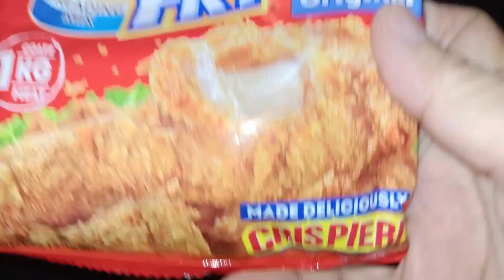level up natin ang pagluto ng talong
tortang taking pina level sa sarap